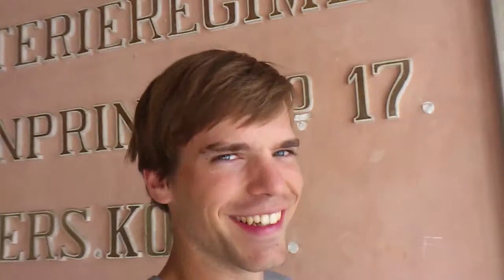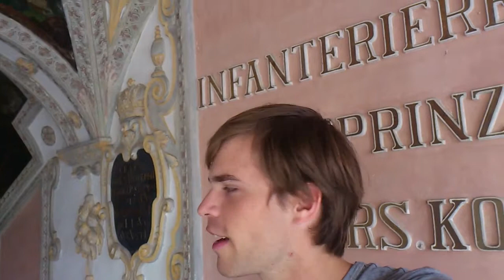Happy that I came - Sep 14th '13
sounds dirty